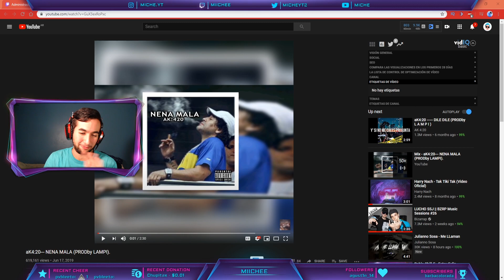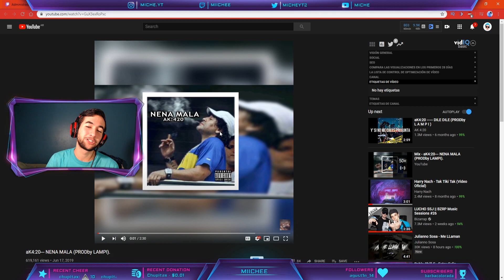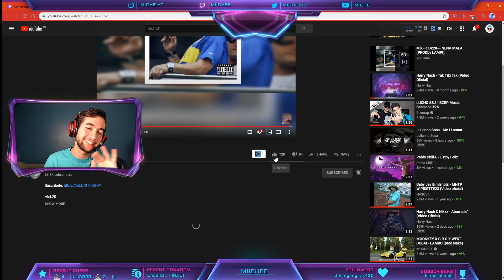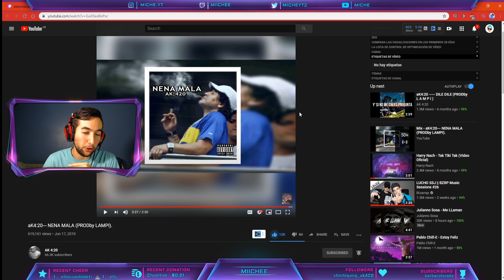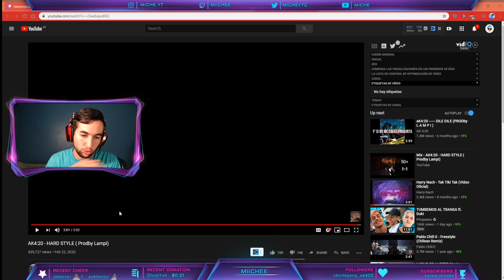ARGENTINO REACCIONA A AK4:20 #3 🇨🇱🔥🇦🇷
Argentino reacciona a AK4:20 por primera vez trap chileno AK 420 chile argentino reacciona a trap chileno AK 4:20.

Recuerden que esta es la tercera parte de reaccionando a AK4:20. Las demás reacciones a este crack musical las pueden encontrar en la siguiente playlist que armé únicamente para Chile 🇨🇱🔥